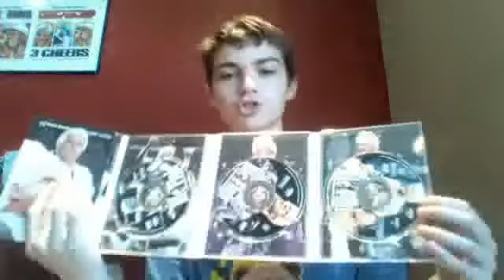WWE MONEY IN THE BANK 2015 PPV PREDICTIONS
MATCHES:

King Barrett vs R-Truth

Ryback vs Big Show

WWE Tag Team Championship Match
The New Day vs The Prime Time Players

Money in the Bank Contract Ladder Match

Divas Championship Match
Nikki Bella vs Paige

John Cena vs Kevin Owens

Ladder Match for the WWE World Heavyweight Championship
Seth Rollins vs Dean Ambrose